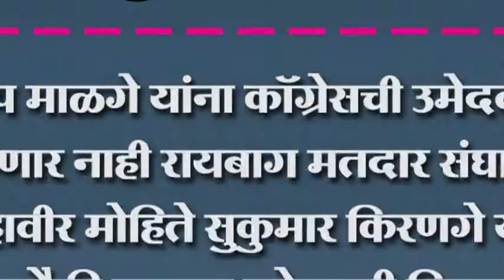प्रदिप माळगे यांना कॉग्रेसची उमेदवारी मिळणार नाही रायबाग मतदार संघातून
प्रदिप माळगे यांना कॉग्रेसची उमेदवारी मिळणार नाही रायबाग मतदार संघातून महावीर मोहिते सुकुमार किरणगे या नेत्यापैकी एकाला उमेदवारी मिळणार इरगोंडा पाटील यांची माहिती